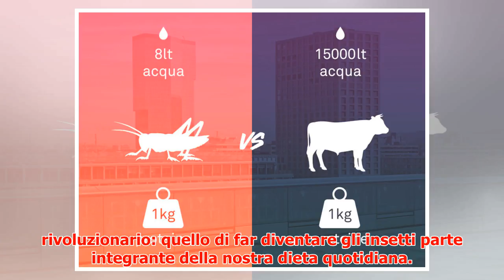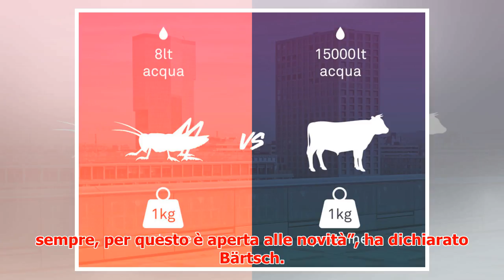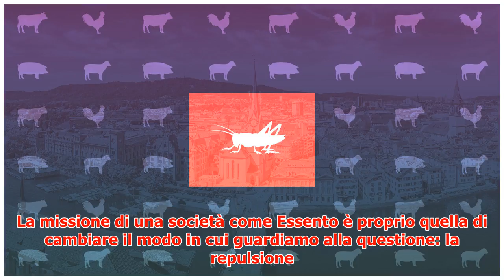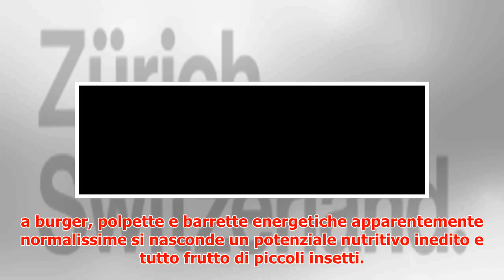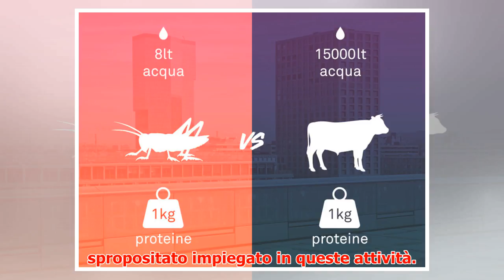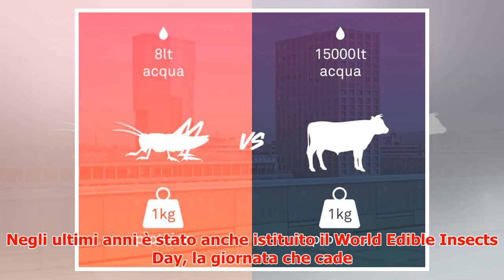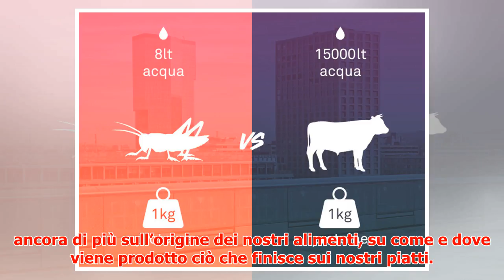Il cibo del futuro? Gli insetti! A Zurigo scopriamo come e dove mangiarli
► Publisher Partner What's this? Contenuto realizzato da Vanity Fair per i propri Publisher Partner Qu...